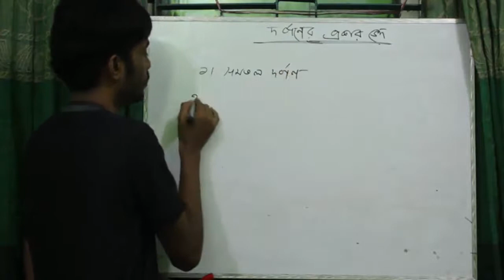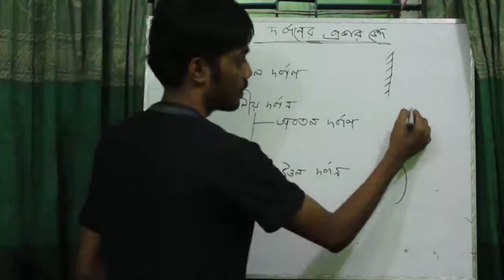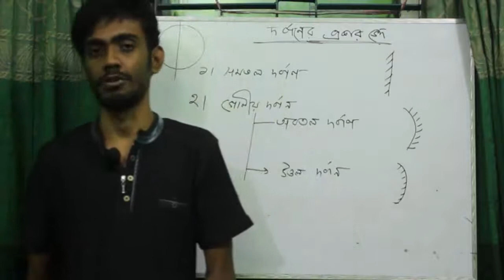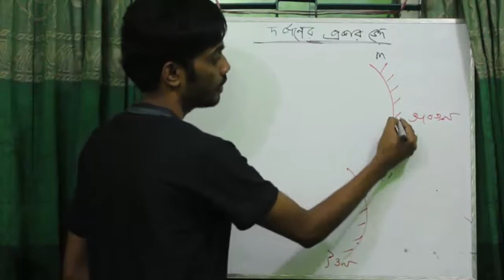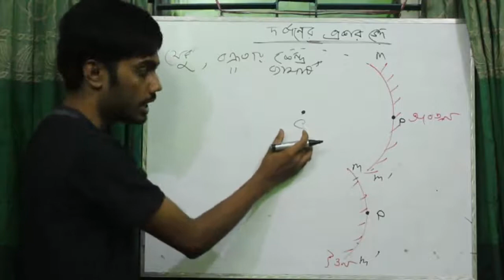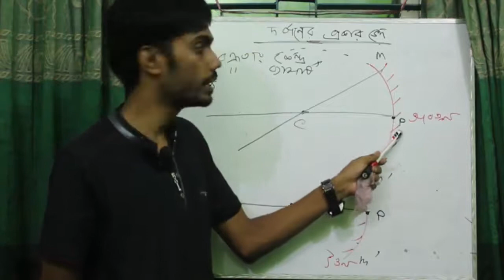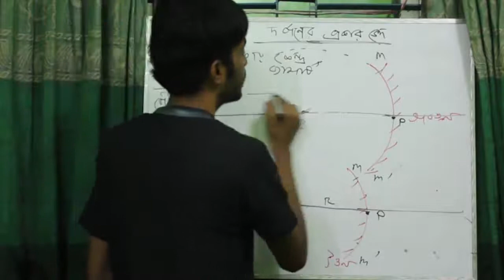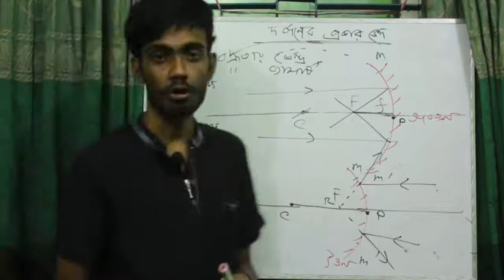Spherical Mirrors | HSC Physics BanglaTutorial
HSC physics students will be very benefited by this bangla tutorial. Happy School always try to present a easy method to understand in a sort time. we discuss about vector Spherical mirrors , which is very important in reflectiont toft light. Its very helpful for light begianers.

Course Teacher:
Oleik Roy

Course Teacher:
Oleik Roy